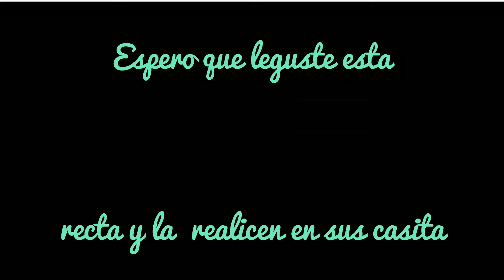una pasta en un solo pasó de prepacion fácil #2022